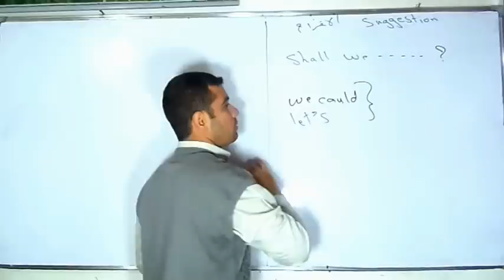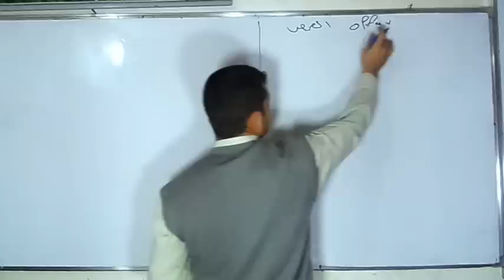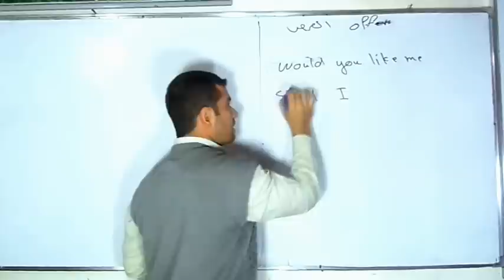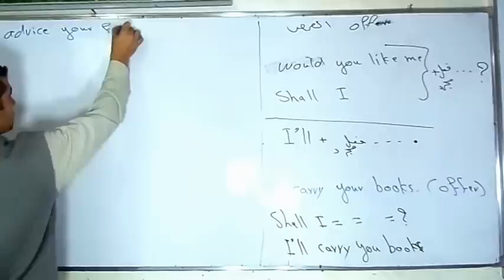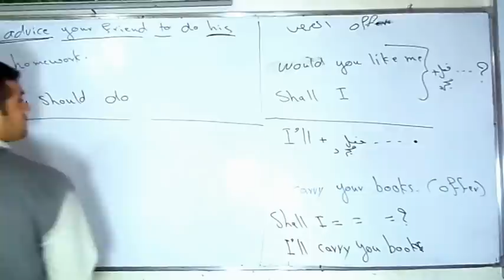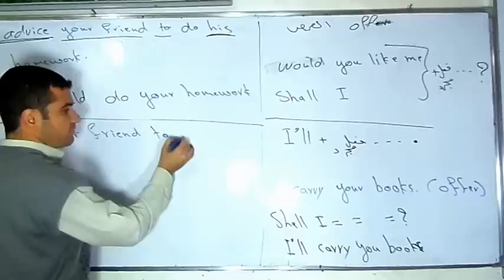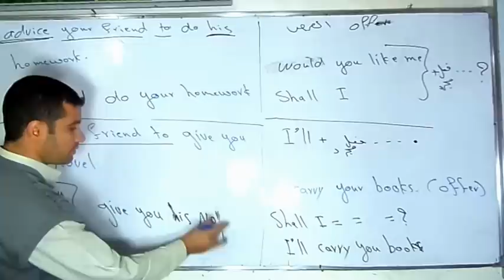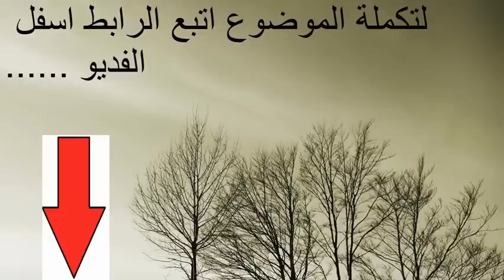الاقتراح و العرض offer and suggestion للسادس اعدادي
تحويل الضمائر

دورة خاصة للصف السادس الاعدادي على الفيس بوك

يوجد دورة خاصة على الفيس بوك للصف الثالث المتوسط
مع تحبات
علاء امين